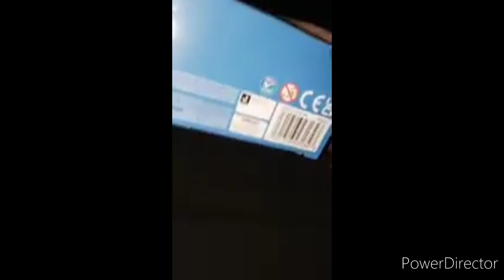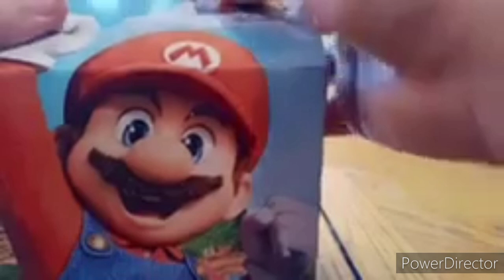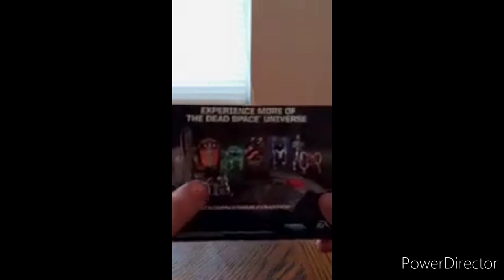Best Of January Unboxings and Unwrapping Compilation